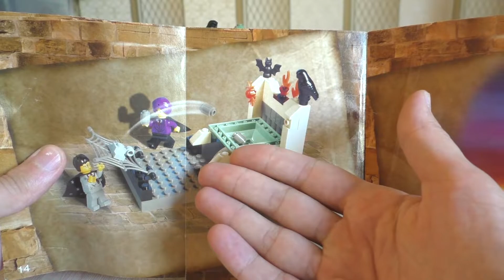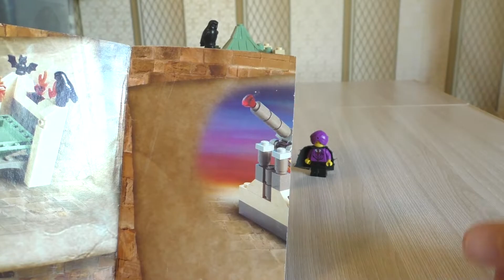Lego Harry Potter 4702 - Последний вызов (Философский камень)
Lego Harry Potter 4702 - это старый раритетный набор Лего Гарри Поттер 2002 года. Набор LEGO 4702 Последний Вызов - история о философском камне и первом появлении Волан-де-Морта из одноименного фильма и книги. Лего из 2000-ых, которому уже 20 лет.